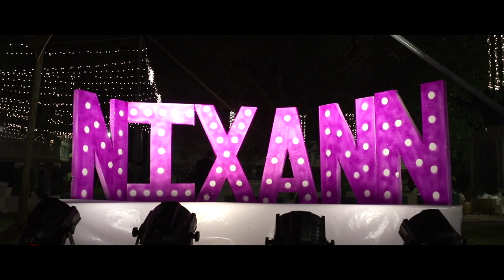NixAnn | Wedding trailer